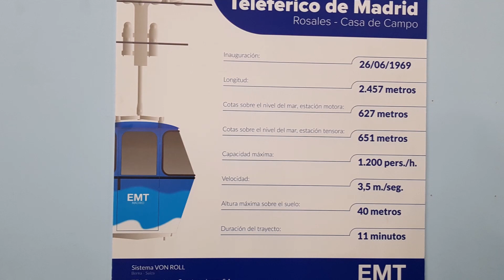Madrid Cable Car Ride - Teleférico de Madrid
According to Wikipedia: "Teleférico de Madridgondola lift in the Spanish capital city of Madrid. It is 2,457 metres (8,061 ft) long and links the Parque del Oeste with the Casa de Campo. The line was built by Von Roll and opened in 1969. It uses 72 six-seater cabins, which take 11 minutes to travel the full length of the line." See us ride it!